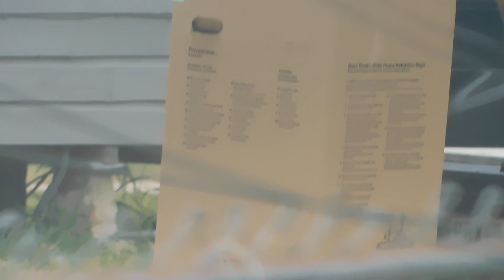Drag queen finally getting box down